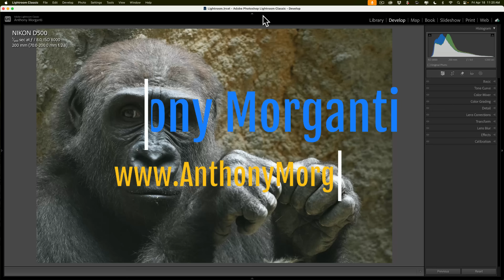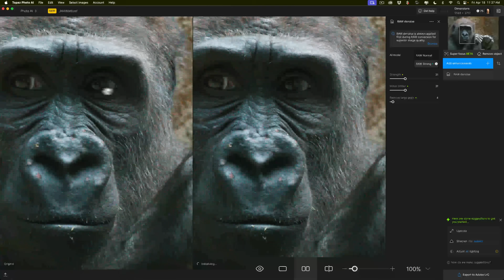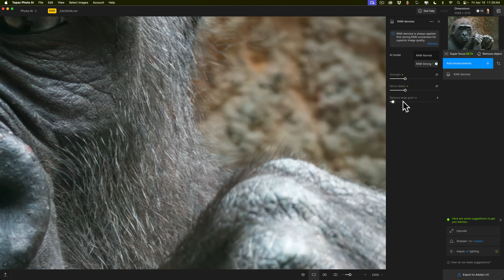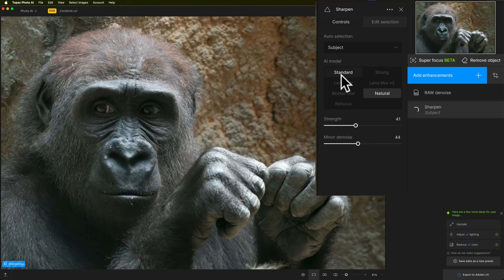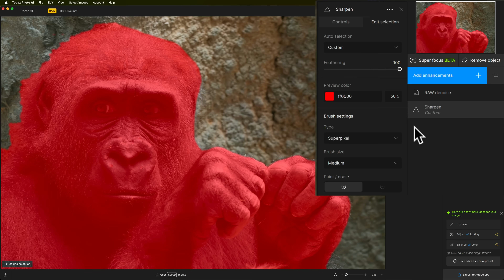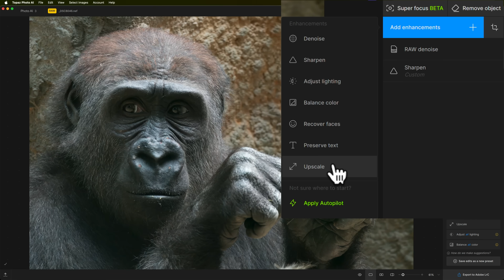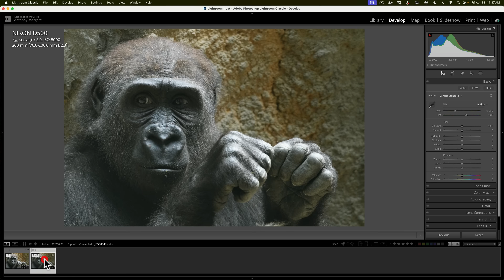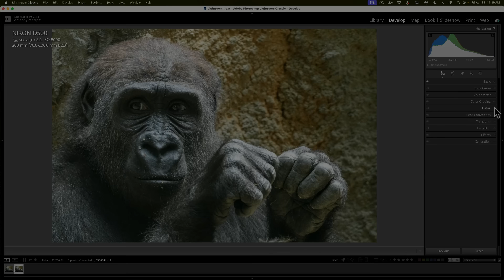Topaz Photo AI ver 3.6.2 as a LrC Plugin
In this tutorial, I demonstrate how to use Topaz Labs Photo AI as a plugin in Lightroom Classic.